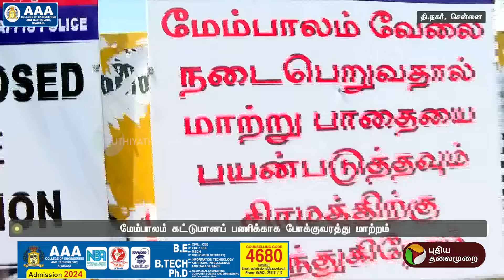JUSTIN | தி.நகர் பக்கம் போறீங்களா? ரூட்டே மாறுது... விவரம் | TNagar | PTT